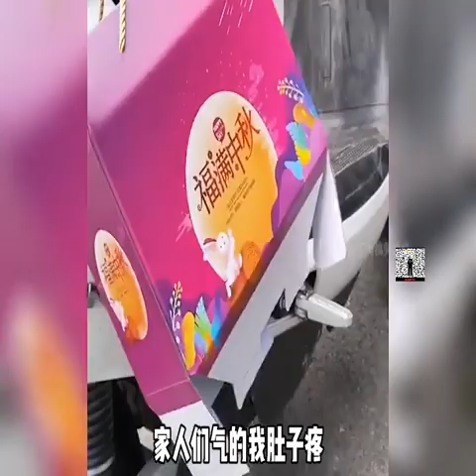无意中录的搞笑影片/ 笑笑没烦恼， 生活乐趣多！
funny scene recorded unintentionally scène drôle enregistrée involontairement 搞笑时光

思わず録画したおかしなシーン
본의 아니게 녹화된 웃긴 장면
無意中錄下的搞笑場景
无意中录下的搞笑场景
zabawna scena nagrana przypadkowo
sjov scene optaget utilsigtet
ގަސްތުގައި ރެކޯޑްކޮށްފައިވާ މަޖާ މަންޒަރެކެވެ
fyndið atriði tekið upp óviljandi
rolig scen inspelad oavsiktligt
lustige Szene unbeabsichtigt aufgenommen